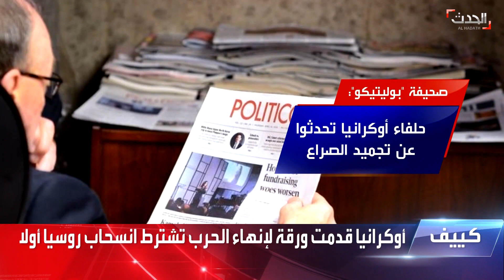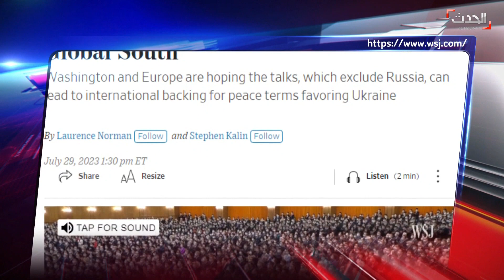أوكرانيا تقدم ورقة لإنهاء الحرب تشترط انسحاب روسيا أولاً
وقف القتال دون الوصول إلى حل.. أوكرانيا تقدم ورقة لإنهاء الحرب تشترط انسحاب روسيا أولاً
لمعرفة أحدث المستجدات.. عبر البث المباشر من هنا ⤵